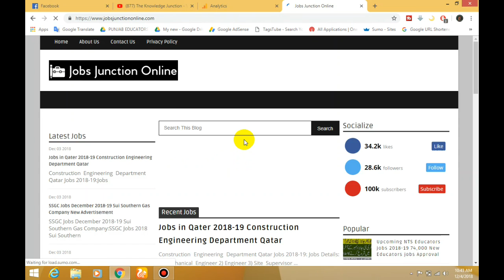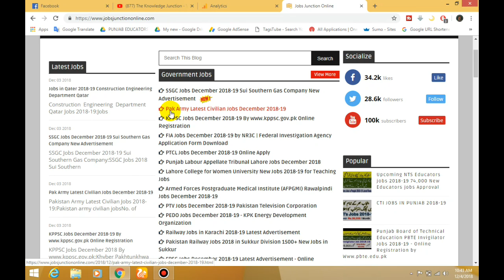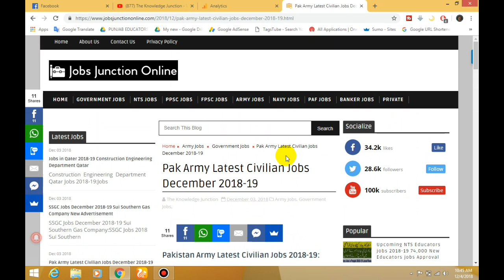Pak Army Latest Civilian Jobs 2018-19 After Matric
Pak Army Latest Civilian Jobs December 2018-19